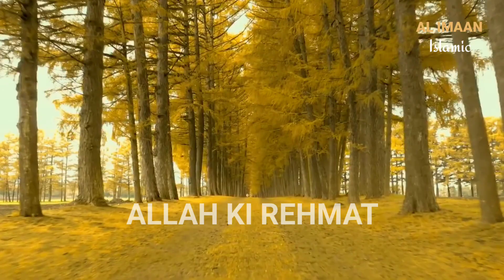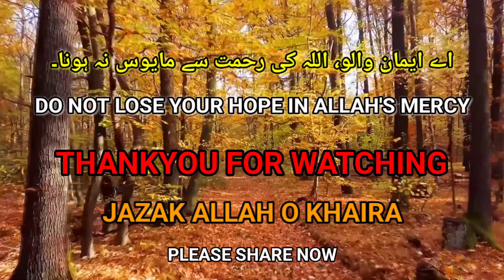ALLAH Ki Rehmat About in Quran Verses Urdu Translation.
ALLAH Ki Rehmat About in Quran Verses Urdu Translation | Quran Urdu Translation | Al Imaan Islamic.

About the video:
Welcome to @ALIMAANISLAMIC  😊
Is video mein Allah ki Rehmat in Quran verses ke bare mai janegen to video ko last Tak zarur dekhen inshaallah bahut kuch seekhne aur janne ko milega ...

Nazam & Naat Lyrics
Quran with Urdu Translation
Videos Dekhne Ke liye

Ramadan Mubarak Status Videos.

Jumma Mubarak Status Short Videos

Covered Topics

1- Allah ki Rehmat About in Quran
2- Allah ki Rehmat About in Quran Verses Urdu Translation
3- quran in urdu
4- quran translation urdu
5- quran only urdu tarjamah
6- quran verses
7- Allah ki Rehmat About in Quran Verses
8- Allah ki Rehmat in quran